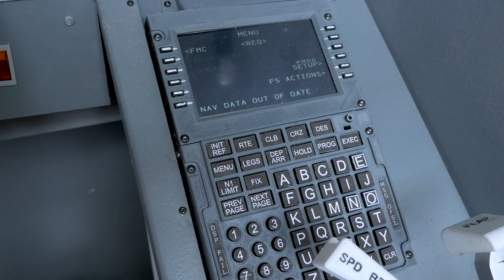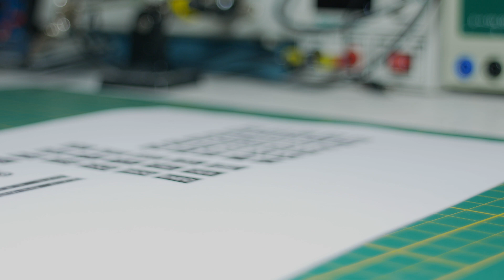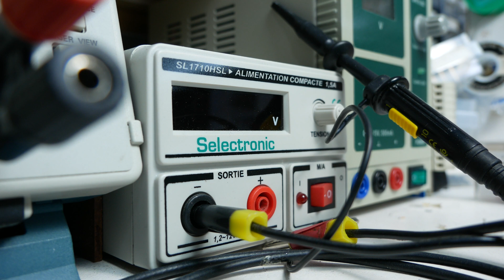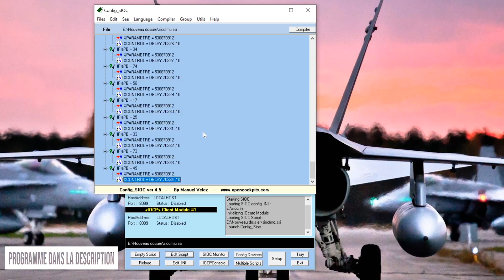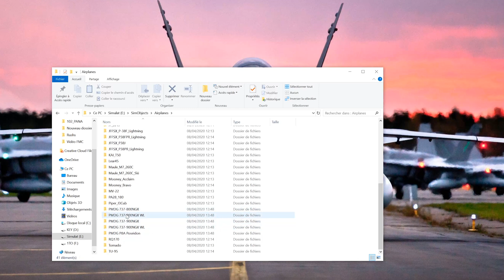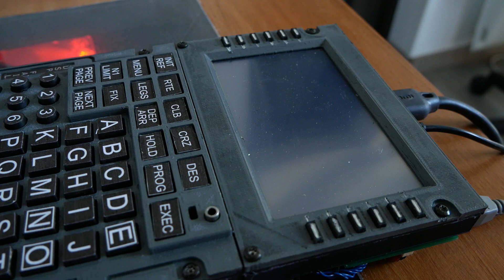Fabriquer FMC PMDG 737 pour simulateur de vol || FMC Homemade Flight Simulator ● Prepar3D ●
⚠️ Le FMC ne dispose pas de led au dessus du bouton EXEC ⚠️
On peut en mettre une mais il faudra rajouter une carte (Arduino ou Iocard etc) sur la quelle on peut brancher une led

🛒 Composants 🛒
Ecran 5" (et pas 7" comme dit dans la vidéo)
Boutons poussoir

🔹 Fichiers 🔹
3D (grand merci à la personne qui à réalisé ces fichiers 3D)
Le programme SIOC de mon FMC (.ssi et .txt)

[SDK]
EnableDataBroadcast=1
EnableCDUBroadcast.0=1

gauge00=PMDG_737NGX!CDU, -90,-100,570,1580,L #0

🎧 Musiques 🎧
Musique proposée par La Musique Libre :